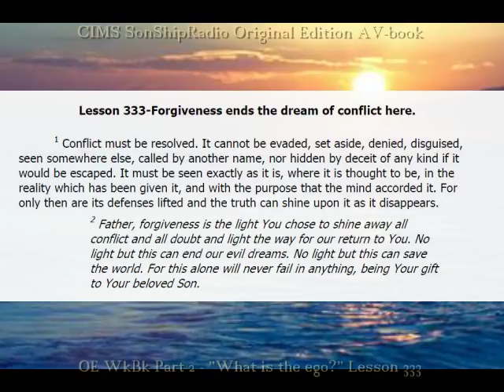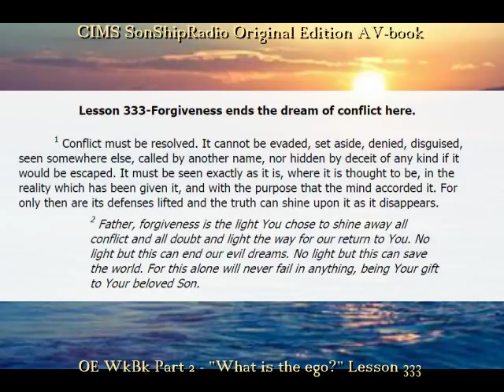OE Lesson 333 -- CIMS SonShipRadio OE ANIVERSARY OE (av)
OE Lesson -- Forgiveness ends the dream of conflict here.